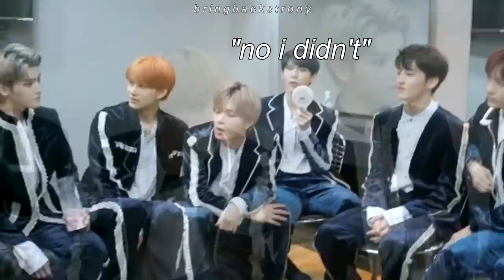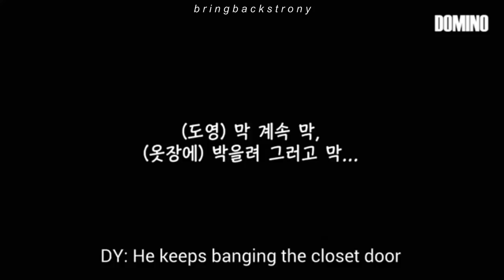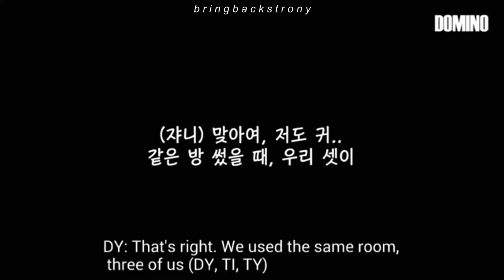nct: more tales of a disaster dorm (part 2)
ayyyy the nct dorm stories are finally back and they're even more disastrous !!!

i've finally finished all of my exams and i can finally EDIT again wowowow